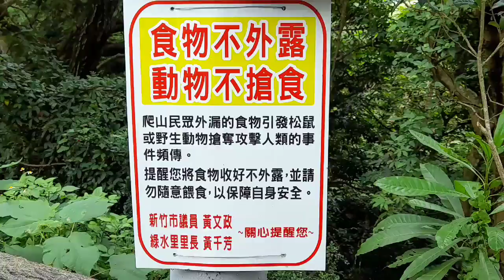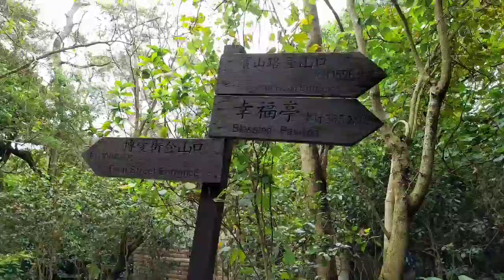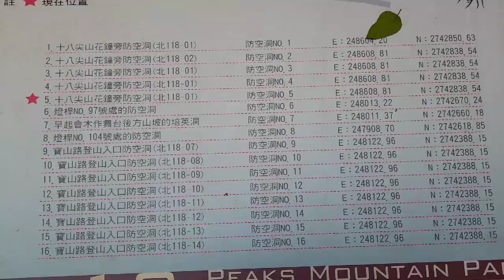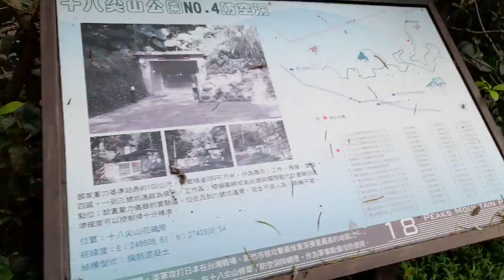2022/5/6十八尖山公園逛一圈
十八尖山